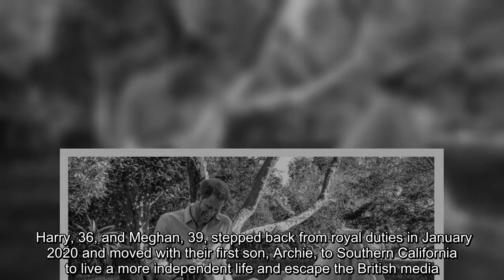Prince Harry and his wife, Meghan Markle, the Duke and Duchess of Sussex, are expecting their second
Prince Harry and his wife, Meghan Markle, the Duke and Duchess of Sussex, are expecting their second child, a spokesperson for the couple said on Sunday.